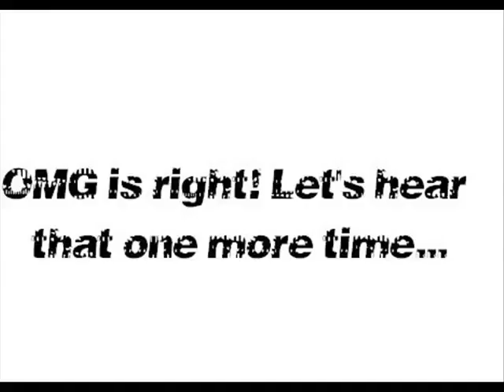The Hangover is not the only Simpsons thief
Usher ripped off OMG from The Simpsons?